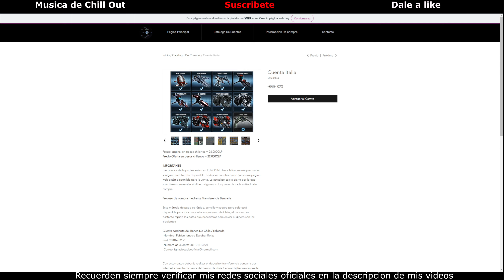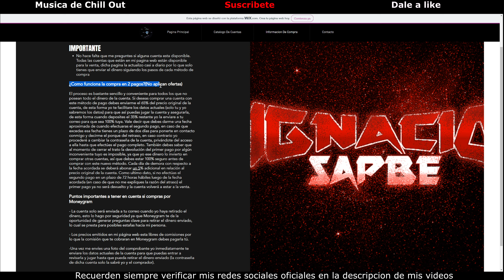¡Nuevas Naves Plus, Nuevo Diseño, Nuevo Recurso y Más! // Actualización Noviembre || DarkOrbit